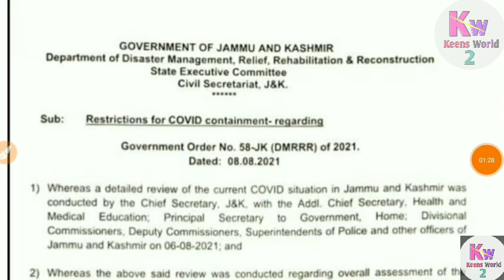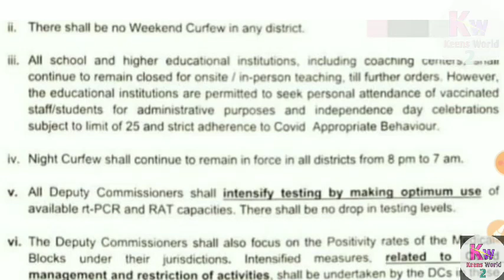Big Update | Jk Schools Colleges Universitys Reopening Update | Govt Official Notification